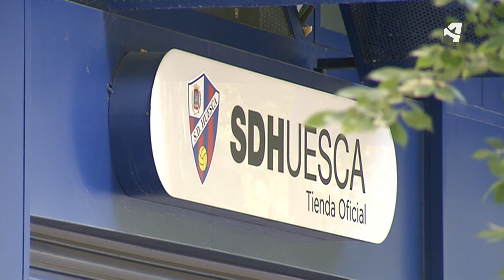DECLARACIÓN DE TESTIGOS